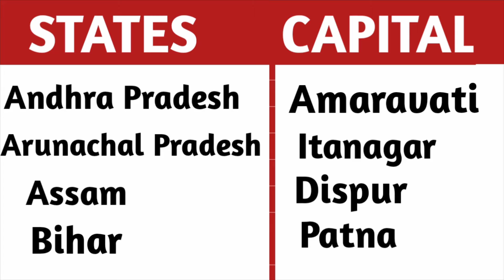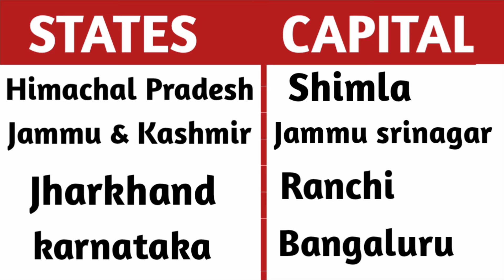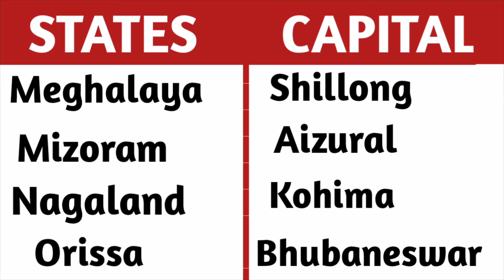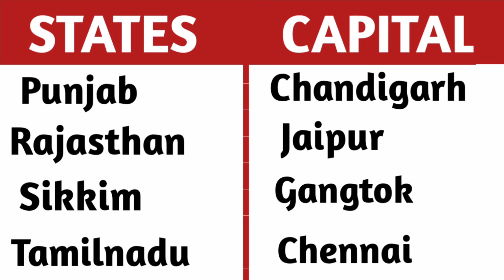State and capital name in India with alphabetical order